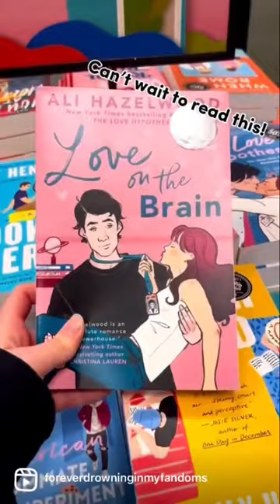Shop With Me At Barnes & Nobles’ 50% Off Sale!